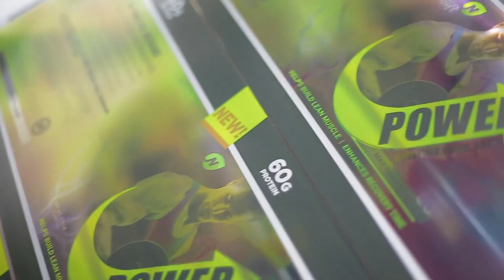Production Floor Preview Performance Series P9E - Mark Andy